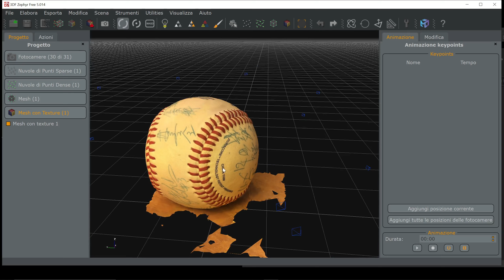ZEPHYR TEST - 30 photos with iphone 8